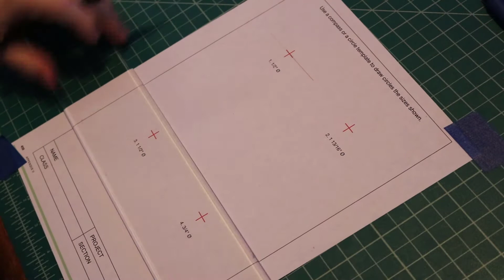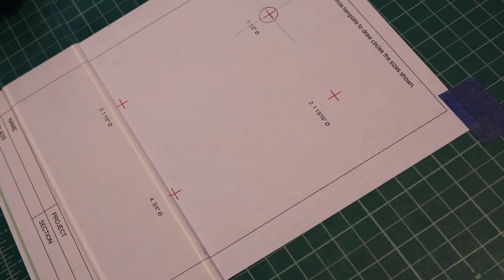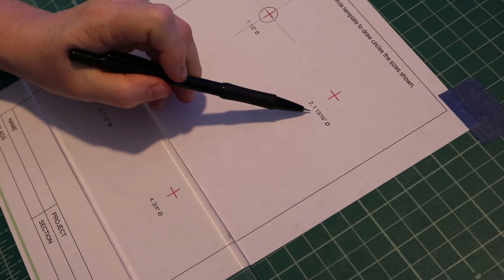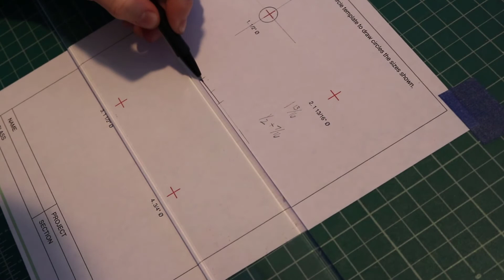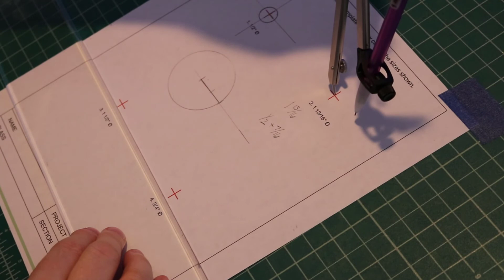Manual Drafting: Draw Circles with a Template and Compass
how to draw different size circles using a circle template and a compass.